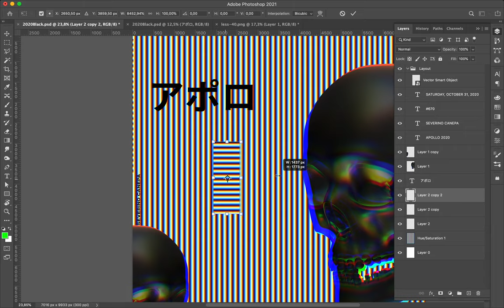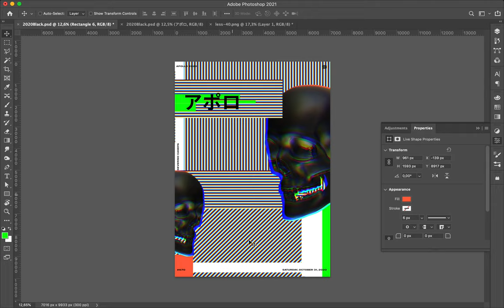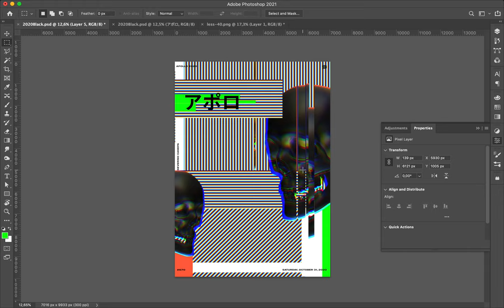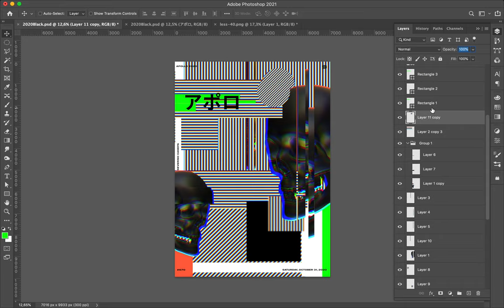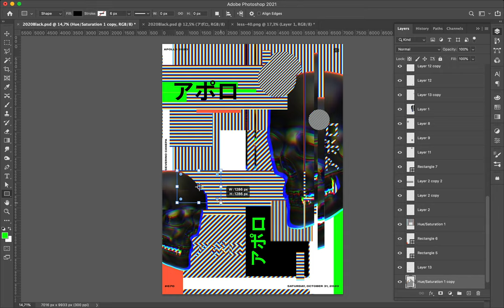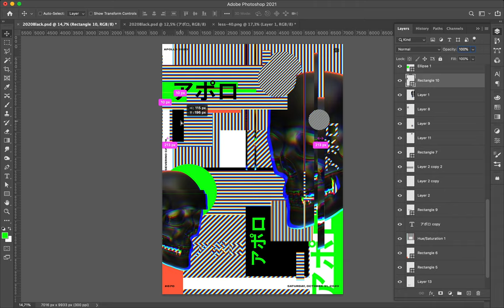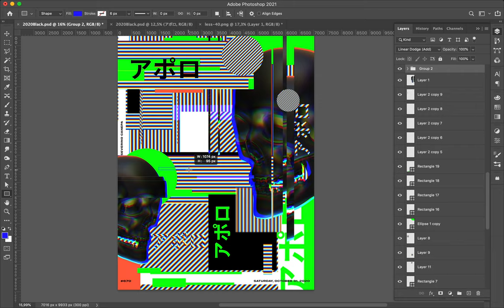Poster Speed Art #670 Fake Optical Illusion #16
Digital experimentation is based on the pattern made with black and white lines. I also used the 3D render of a skull's face to generate a busy creation with many geometric shapes filled with bright colors.